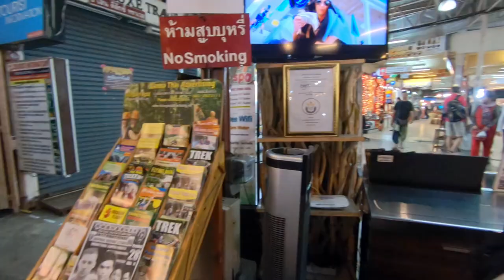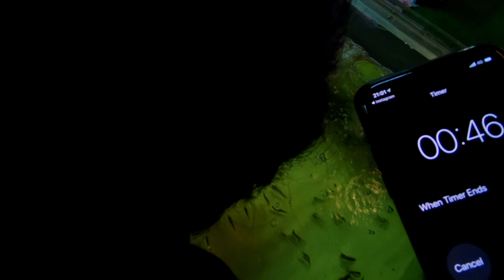【嗨嗨我鮪魚】清邁VLOG體驗臭腳餵魚 |Tuna Chen Vlog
嗨嗨！這次在清邁VLOG！第一次體驗被魚吃下面臭臭的部分～
好玩那個觸感真的難以形容～你們還是看影片吧哈哈哈
IG搜尋:tuna_0860307
臉書搜尋:鮪魚陳 Tuna Chen
Youtube搜尋:嗨嗨我鮪魚

還沒訂閱的快點訂起來ლ(́◕◞౪◟◕‵ლ)